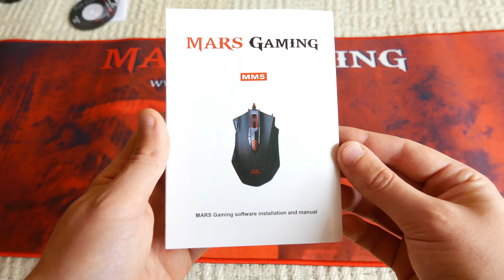Mars Gaming MM5 + MMP2 - Recenzja 4K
Dziś recenzja mało znanej firmy Mars Gaming z Hiszpanii, sprawdźmy czy warto zakupić ten sprzęt.